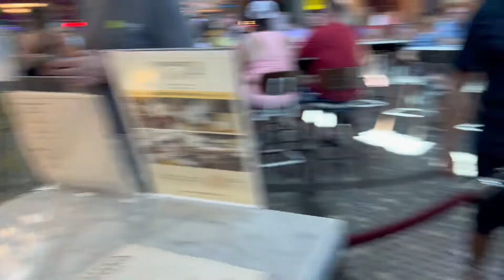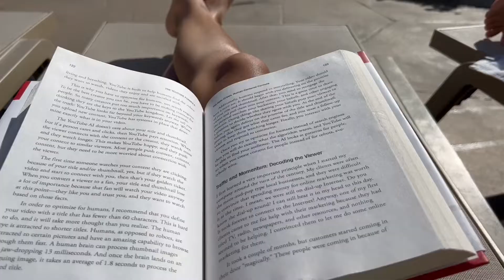PREP & PACK FOR VEGAS + Travel vlog l packing & organizational tips!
Prep and get ready with me for my trip to Vegas! In this video i'm bringing you guys along for my trip but also showing you the behind the scenes of how i get myself organized and ready for a vacation. Hope you enjoy

Much love Dominique xx

FAQ’s
Location: Vancouver BC
Camera: Sony G7X

MUSIC CREDITS